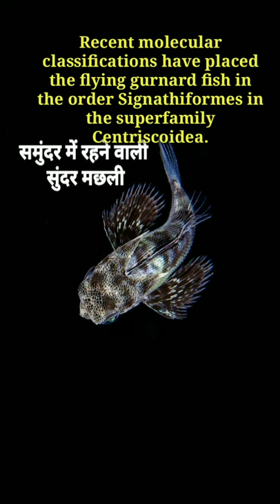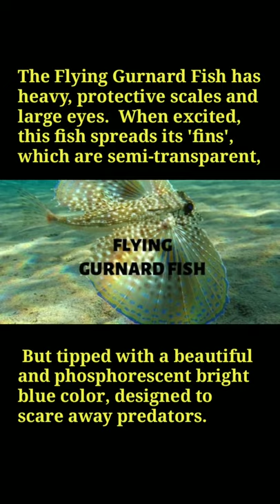Beautiful Sea Creature THE FLYING GURNARDS FISH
Beautiful Sea Creature
The flying gurnards in English
amazing Fish